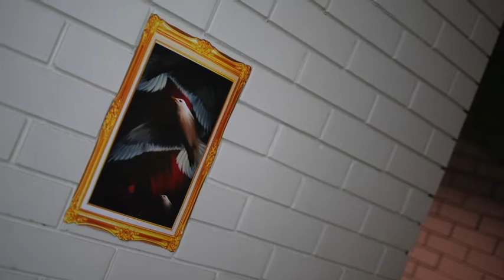'The Seagull' | Fitzroy High & Collingwood College production 2021 | Full show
TRIGGER WARNING: This show contains depictions of suicide and substance abuse.

“If you ever need my life, come and take it”
Trigorin, lover of the fading actress Arkadina wrote the words which were the undoing of the fragile societal structure reserved by the Russian middle class . Nina, a wide eyed aspiring actress and the beloved use of Arkadina's failing playwright son, Konstantin, explores the exclusive world of theatre and art. When two actresses — one young, and one old— and the two writers — one successful, and one struggling — meet on the Russian country estate of an ageing public servant, their loyalties, loves, and ambitions are thrown into chaos.

CAST:
Nina - Sylvie Grace Allen
Konstantin Gavrilovich Treplev - Clancy Day
Irina Arkadina - Bella Thornton-Lawrence
Boris Alexeyevich Trigorin - Charlotte Tozer
Sorin - Junaid Eastman
Dorn - Freya Van Dyke-Goodman
Masha - Indiana Hill
Shamrayev - Oisin O'Leary
Paulina - Renee Eloise Smith
Medvedenko - Brianna O'Neill
The Maid - Rosie O'Neill
Yakhov - Yoro Barrie
The Cook - Apple Jiamjanyasiri

CREW:
Director - Neo Thorton
Stage Manager - Aurelia Saraghi
Publicity Team - Oisin O’Leary, Indie Hill, Rosie O'Neill, Clancy Day
Costume - Oisin O'Leary, Sylvie Grace Allen, Renee Eloise Smith, Miabella Vaughan, Yoro Barrie
Set - Aurelia Saraghi, Freya Van Dyke - Goodman, Clancy Day, Leo Ritman
Props - Bella Thornton-Lawrence, Charlotte Tozer, Aurelia Saraghi
Makeup - Rosie O'Neill, Apple Jaimjanyasiri, Yasmin Merane
Music/ Sound Desgners - Junaid Eastman, Brianna O'Neill
Lighting - Miabella Vaughan, Leo Ritman, Apple Jaimjanyasiri, Amaya Castro Williams
Front Of House - Rosie O'Neill